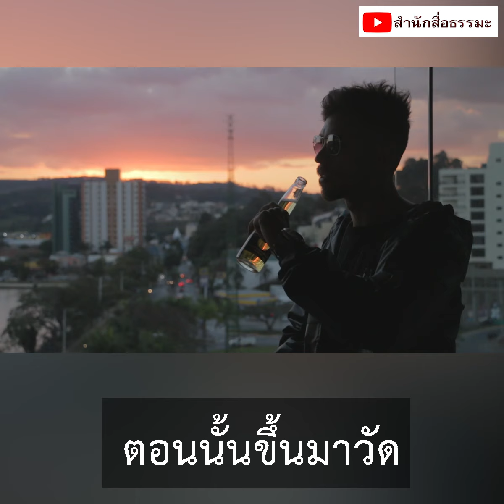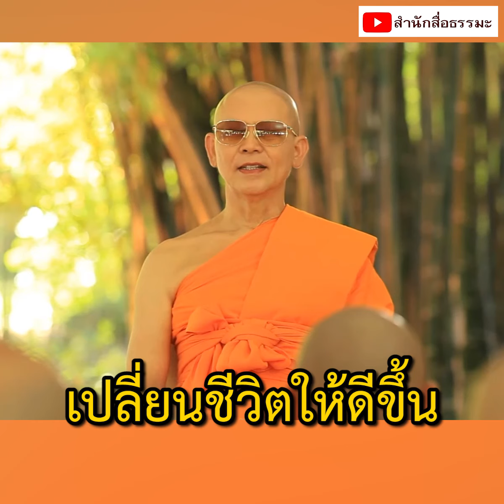⭕ พลิกชีวิตขี้เหล้า​ใจร้อน​ มาเป็นประธานกฐิน